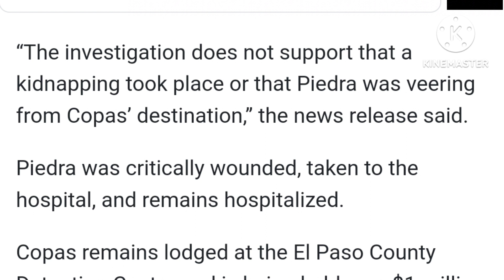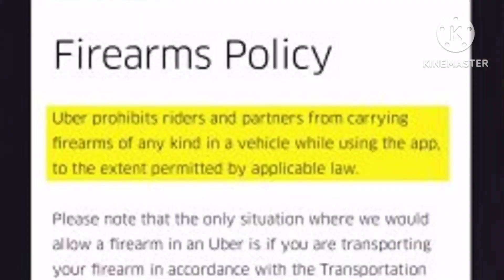Uber Driver Shot by Passenger for...